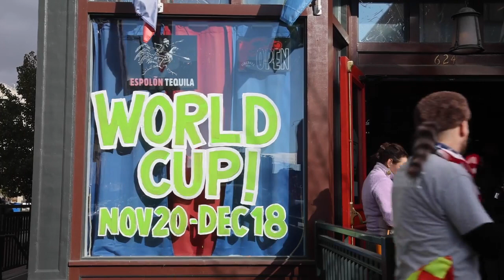This Boise Bar Was Packed For The World Cup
Soccer fans watch the USA vs. Iran World Cup match at Liga Boise, a sports bar in downtown Boise, Idaho on Nov. 29, 2022.